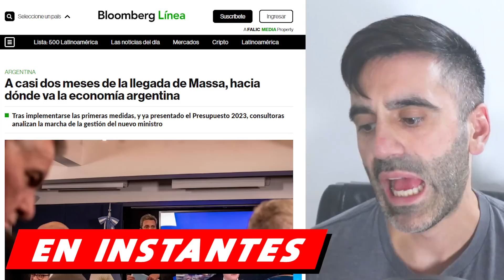ARGENTINA SIN LIBERTAD: RANKING TOP 5 PEORES PAÍSES DEL MUNDO MENOR LIBERTAD ECONÓMICA | LIBERALISMO